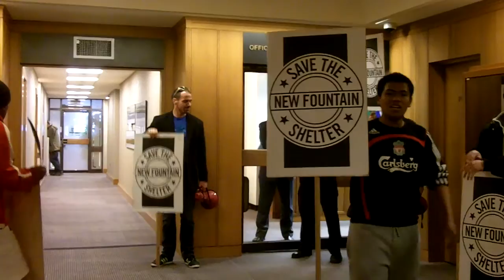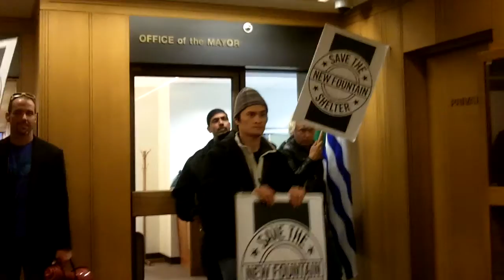5 Protest Leaving Vancouver City Hall to SAVE New Fountain Shelter in DTES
This video was filmed by AHA MEDIA
Uploaded by April Smith of AHA MEDIA